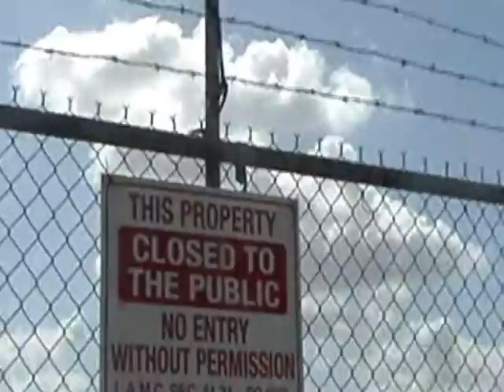Hope for Paws : In the arms of the angel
Hope for Paws from West Hollywood showed up one day @ The South Central Farm. out of nowhere to take the remaining dogs living at the farm. Relocating dogs from the South Central Farm to West Hollywood was the only suggesting.